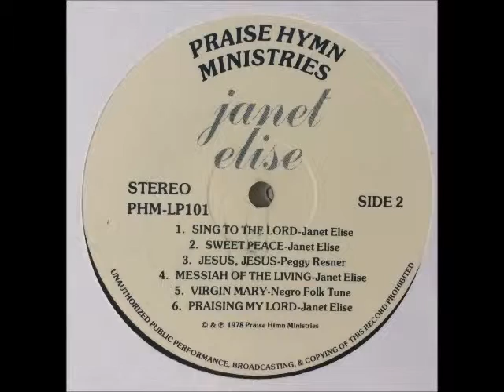Janet Elise - A1. Melody Of His Love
Janet Elise - 1978 Same (Private, Us)